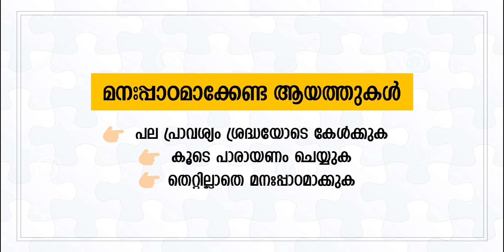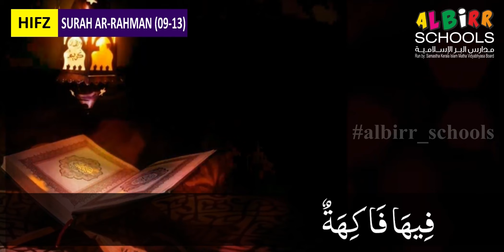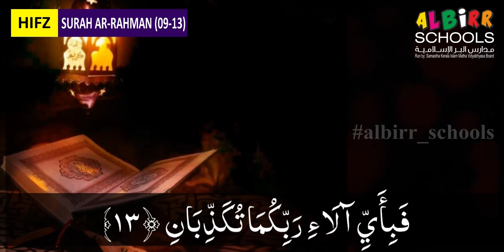APS 2 | QUR'AN | PART-37 | SEPTEMBER 08-09